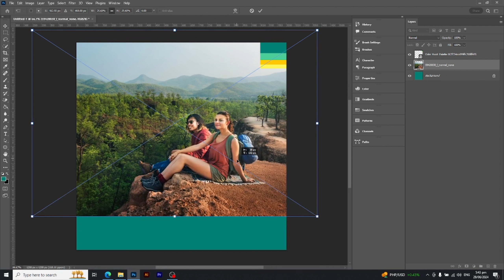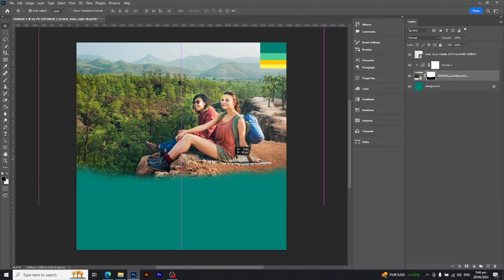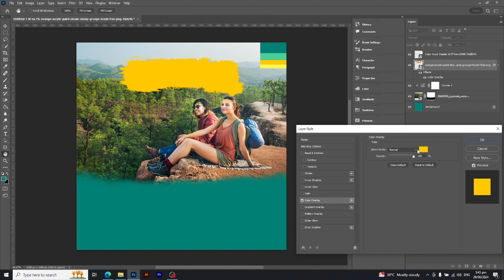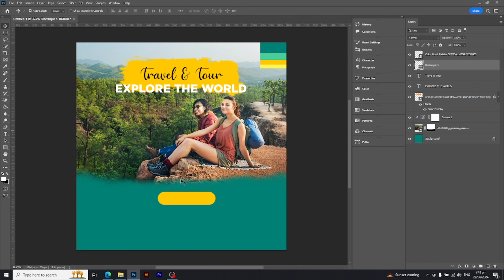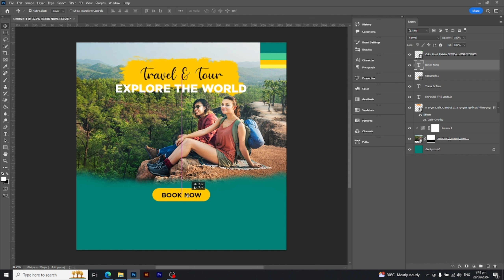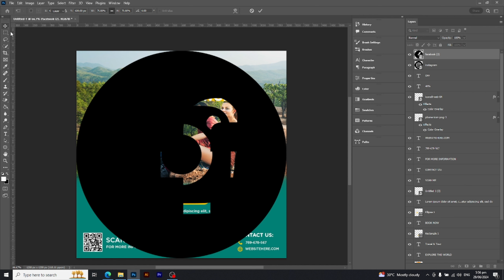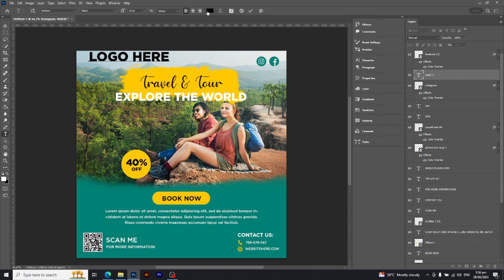HOW TO DESIGN A SOCIAL MEDIA DESIGN TRAVEL IN PHOTOSHOP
In this Video, you will learn how to Design Social Media Post in Adobe Photoshop.

For more Awesome Tutorials ⏩